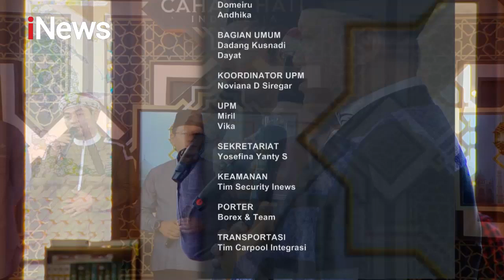Ustaz Aam Amiruddin: Orang yang Mulia Lebih Suka Melihat Kekurangannya Sendiri Part 05 - CHI 08/12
Ingat, Jangan Durhaka!!